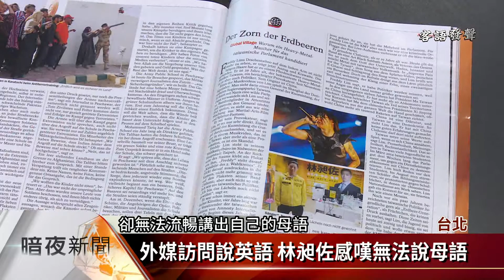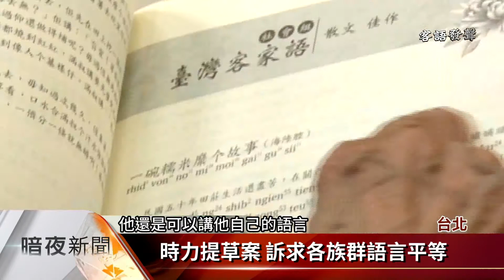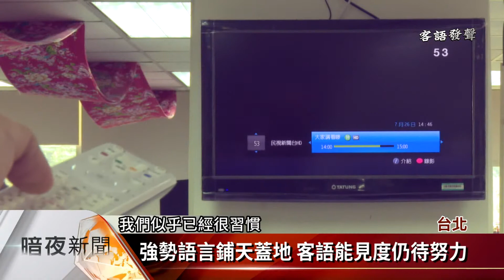客語環境營造 立委訴諸國家語言政策【客家新聞20160801】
總統蔡英文1日代表國家，向原住民族從過去到現在，所受的壓迫與剝奪道歉，對客家人來說，語言的被剝奪，恐怕是最有感的，客家新聞推出「客語發聲」專題，客語早就可以發聲了，但在法制、溝通與學習環境的營造等方面，仍有不足，在法制面，民進黨與時代力量分別提出「國家語言發展法與國家語言平等發展法」草案，認為國家必須出手，拯救少數族群語言，更必須打造適合各語言，通行使用的環境。